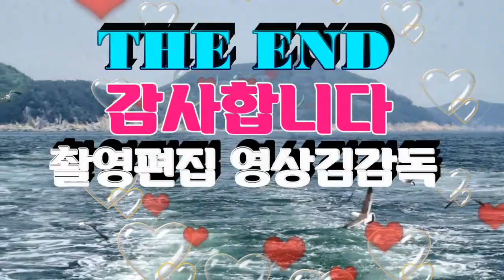초대가수/김주환/추억의 여인/제1회전국목포항구가요축제/영상김감독